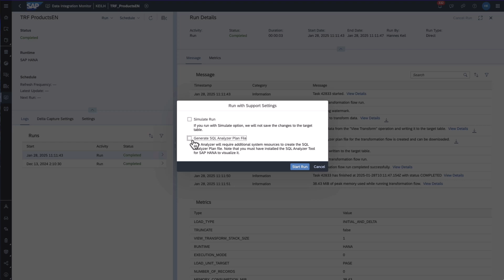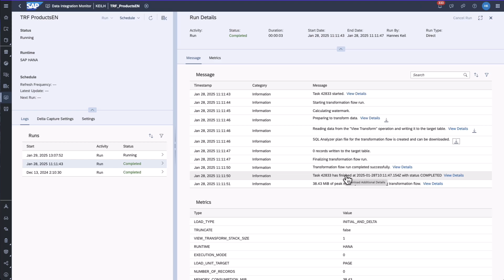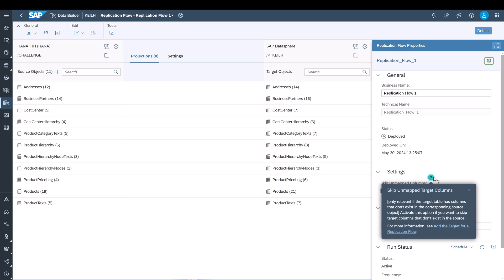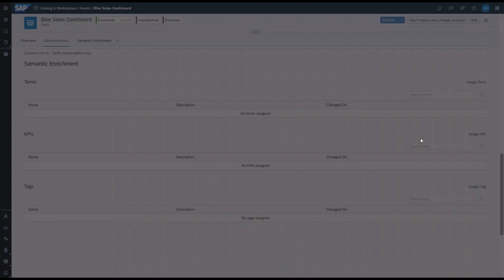SAP Datasphere: Top New Features | January 2025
Learn about the feature highlights in January 2025 with SAP Datasphere! We delivered two great releases this month, so let's check out my top features:

1. Transformation Flows
- Enable generation of PlanViz & run simulations
- Python Operator with Spark runtime for file spaces
2. Replication Flow
- Skip target columns that don't exist in the source
3. SAP Business AI
- SAP Business AI Activation Screen & User Authorizations
- Use SAP Business AI features to Enrich Catalog Assets

Key Moments:
00:22 Transformation Flows - enable generation of PlanViz & run simulations
01:23 Transformation Flows- Python operator with Spark runtime for file spaces
01:53 Replication Flow - skip target columns that don't exist in the source
02:22 Replication Flow - import and export
02:40 SAP Business AI Activation Screen & User Authorizations
03:17 SAP Business AI features to Enrich Catalog Assets